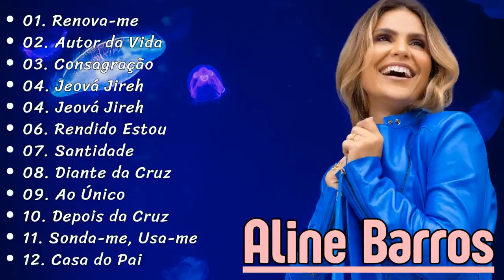Aline Barros - Jeová Jireh,...Hinos missionários afirmando uma forte fé em Deus